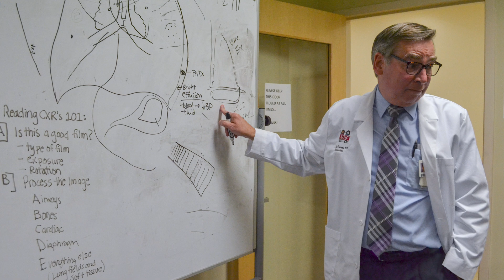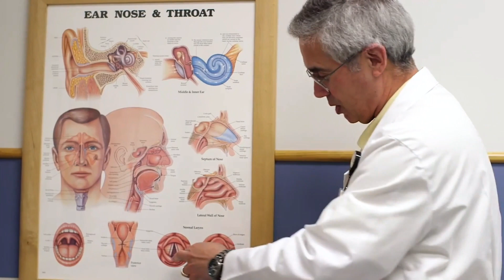Pediatric Pulmonology Fellowship at IU School of Medicine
The Pediatric Pulmonology Fellowship program is strongly committed to the training of academic pediatric specialists to assure the best possible care for infants and children with lung disease.